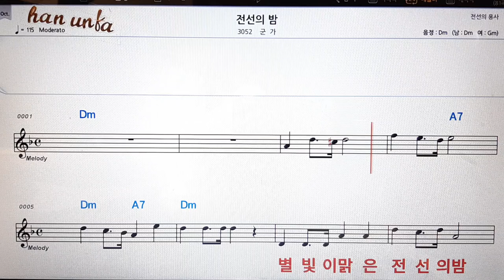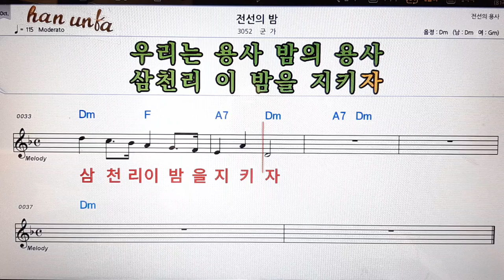전선의 밤/군가👍노래 반주, 코드 악보,가라오케💋Karaoke*Sheet Music*Chord*MR